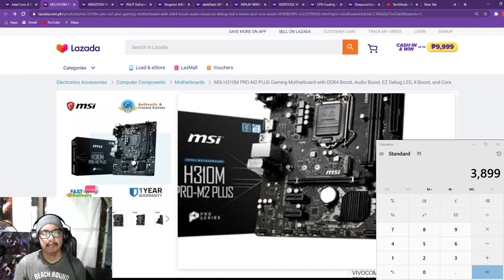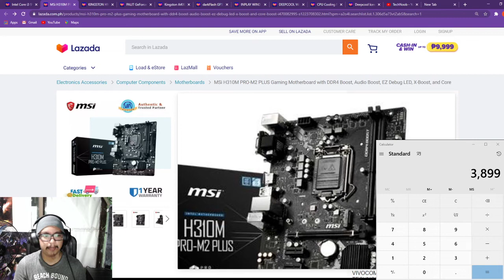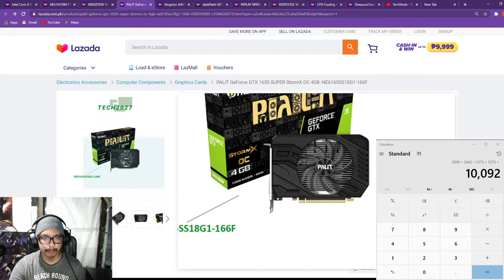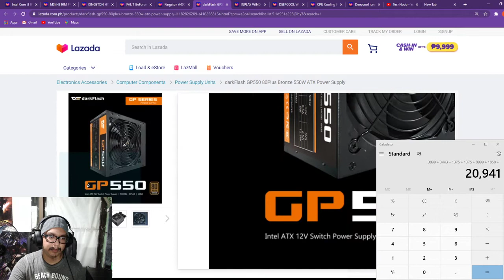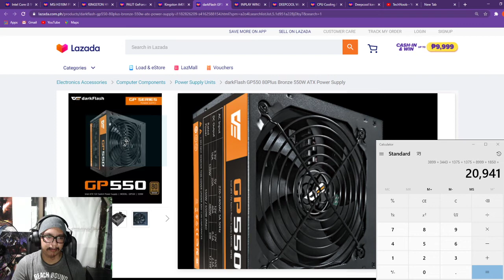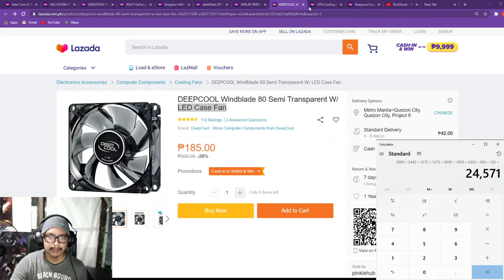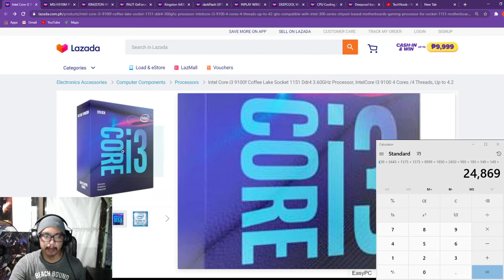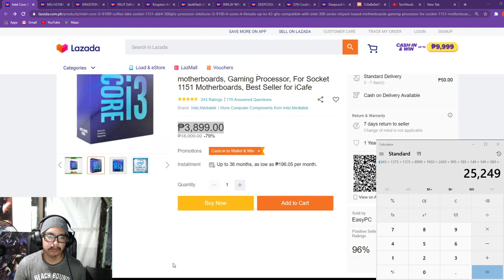25k php gaming pc build via lazada pricing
25k + pesos Gaming pc build all price galing sa lazada.
note: d po kasama ung deliver fee kc depende po sa location nyo ung delivery charge.